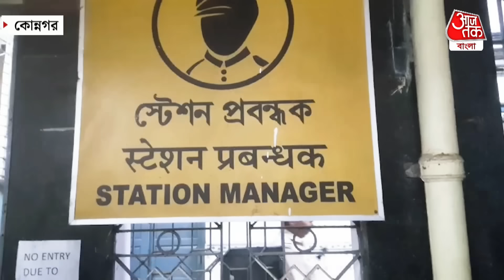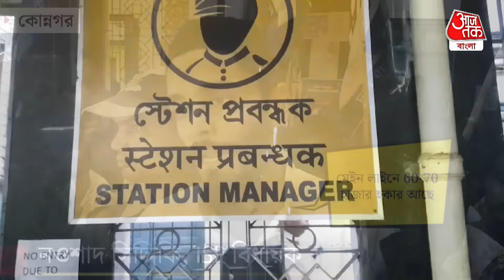গরিব হকারদের পাশে ভাইজান নওশাদ সিদ্দিকি, বিধানসভায় আলোচনার দাবি | Naushad Siddiqui Hooghly | Bhaijan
গরিব হকারদের দুঃখ একমাত্র বুঝলেন ভাইজান। তাই তো এবার তাঁদের পাশে ত্রাতা হিসাবে দাঁড়ালেন তিনি। বেশ কিছু ধরেই ট্রেনে হক্কাররা তাঁদের নানান দাবিদাওয়া নিয়ে জেলায় জেলায় বিক্ষোভ দেখাচ্ছেন। কখনও রেল অবরোধ তো কখনও আবার স্টেশনে বসে বিক্ষোভ। কষ্টে থাকা হকারদের পাশে দাঁড়িয়ে কি বললেন নওশাদ?